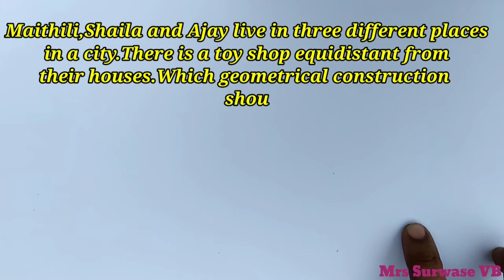Std-7 th # Practice set-1# Q.5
Geometrical Construction